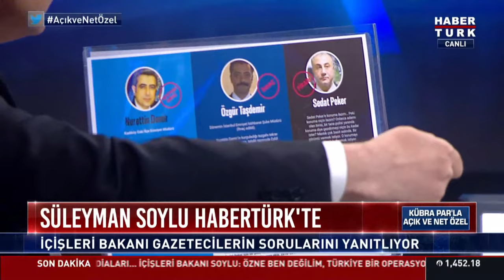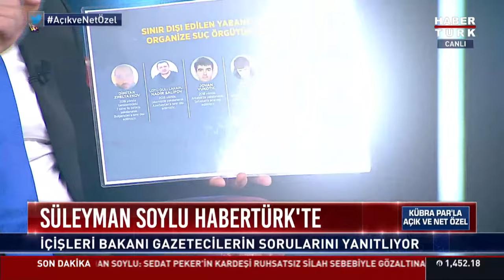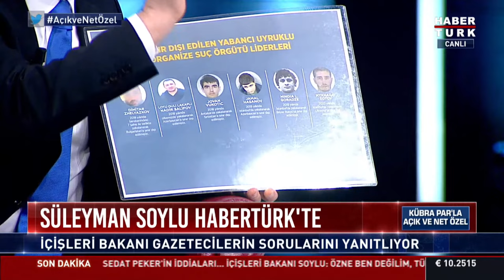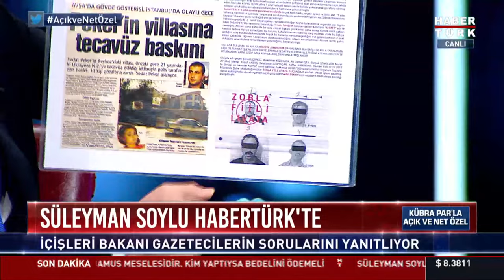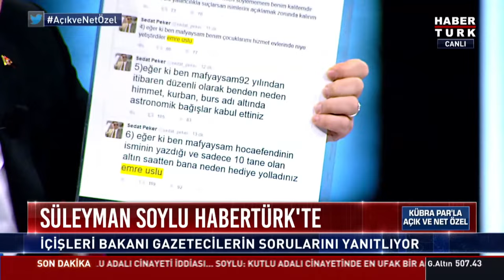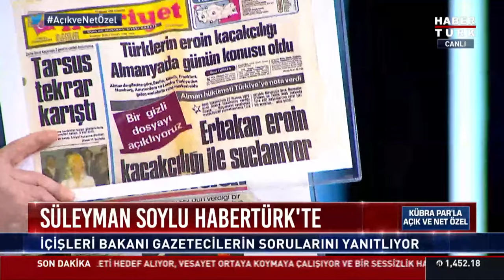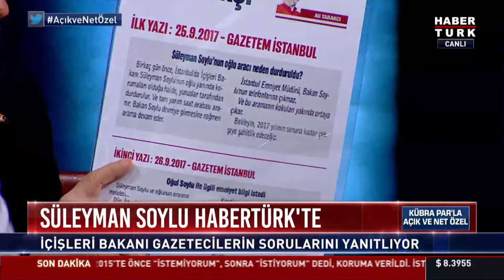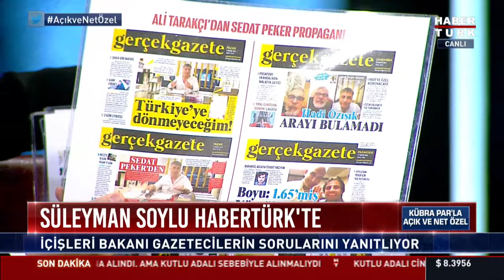Süleyman Soylu Habertürk TV'de soruları yanıtlıyor | Açık ve Net Özel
Çocukluğumdan itibaren siyasetin içerisindeyim. Birçok alanda demokrasi mücadelesi gerçekleştirdik. 80 darbesinin öncesini de gördüm. Gaziosmanpaşa'da bir evimiz vardı. Babam Adalet Partisi'nde siyasetçiydi. Eve çıkarken bodrum katımıza bomba konulup, konulmadığını kontrol ederek çıkardık. Şimdi ilkokul, ilkokul, lise hatta bazen yine 80 öncesi babamla beraber Adalet Partisi'nin programı olurdu. Gece karanlığında bazıları erketeler derler, köşede kenarda bir yere konuşlanmışsa onu hep seçici sanki bir şey yapılabilecek gözle bakarlardı. 80 öncesi okuldan döndüğümüzde Nazlı sokaktı bizim sokağımız, sokağımızda bir kişiyi taradıklarını öldüklerini gördük.

Gençlik kolları, ilçe başkanları, il başkanlığı, genel başkan yardımcılığı, genel başkanlık. Siyaset bize şunu öğretti, tam da Yunus'un ifade ettiği gibi ya da inancımızın bize öğrettiği gibi, ya göründüğün gibi ol, ya olduğun gibi görün. Siyasette esas itibariyle size önemli hak veriyor. Bize herşeye cevap vermekle mükellefiz. Elbette ki her mesleğin kendine ait etik ve ahlakı olduğu gibi siyasetin, gazeteciliğin, marangozluğun bir ahlakı vardır. Kamplara prim kazandırmadan, bu çerçeve içerisinde bizim sorumluluğumuz. Bizim neslimiz hakikaten çok çekmiş bir nesil. Darbeler, yüzde 8 gecelik faizler, Amerika'dan parmak sallamalar gördük.

Bizim neslimizin bizden sonrakilere bir borcu var. Artık hiçbir şeyi o bize tevarüs olan maliyeti onlara aksettirmeden gelecek nesillere huzurlu bir Türkiye bırakabilmek. Bu işin temeli açık olmaktır. Benim hiçbir şeyden korkum yok. Müslümanız ve Allah'a teslimiz. Alengirli işler yapıyorsak, toplumun bize verdiği emanete halel getirecek işler yapıyorsak korku dağları aşar. Ne soracaksanız, ben bu akşam bütün müktebesatımla, samimiyetimle cevap vereceğiz.

Bir organize suç şüphelisinin, suçlusunun, yıllarca Türkiye'de herkesin bildiği, tanıdığı, hayatının nereden geldiği belli olan bu ismin iftiraları, iddiaları saçmadır. Bu iddialarla muhatap değiliz, bunu doğru bulmuyoruz. Birinci ve ikinci videoda dikkat ederseniz şahsımla alakalı hiçbir şey yok. Hepimiz eski Türkiye'yi biliyoruz. Bir delinin her türlü sapkınlığın içerisinde olan kişinin söylediği ipe sapa gelmez sözler olarak görmedim. İstihbaratımızda binlerce elemanımız var. Terör örgütleriyle diğer organize suç çeteleriyle nasıl mücadele ettiğimizi biliyoruz. Bazen en büyük uyuşturucu kaçakçılığını onlar vasıtasıyla öğreniyoruz.

Baktım ki, bir eleman bir spikerlik yapıyor. Bir sözcülük ortaya koyuyor. İddiaları ve iftiraları tamamen boş olsa da devlete laf ediyor, Türkiye'ye güya kendi adına vesayet ortaya koymaya çalışıyor güya, tırnak içinde. Ve herkese ipiniz elimde diyor ve Türkiye'de bir sessizlik hakim. Neticede terörle mücadele etmişiz, Türkiye'de suç çeteleriyle mücadele etmişiz darbe vurmuşuz. Uyuşturucu ile mücadele ediyoruz, etmişiz. En önemli yakalamaları, operasyonlar yapmış sonuç elde etmişiz. FETÖ ile mücadele ediyoruz. DEAŞ yanı başımızda. Türkiye bunlarla mücadele ederken sanki birileri Türkiye'nin sahayı temizlemesinden ya ürkerek ya da son kaleyi kaptırmamak için bir hamleye gidiyorum.

➡Suç örgütleriyle ilgili iddialar
➡Operasyonlarla ilgili gelişmeler
➡Terörle mücadele
AçıkveNetÖzel'de bugün 21:00'de Kübra Par moderatörlüğünde; Gazeteciler Merdan Yanardağ, İsmail Saymaz, Veyis Ateş ve Mehmet Akif Ersoy soruyor; İçişleri Bakanı Süleyman Soylu yanıtlıyor.